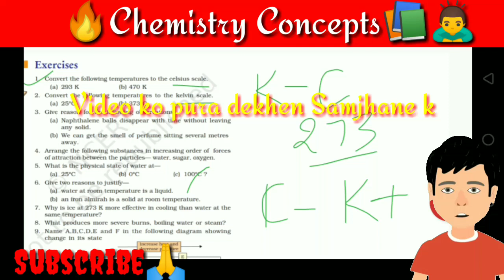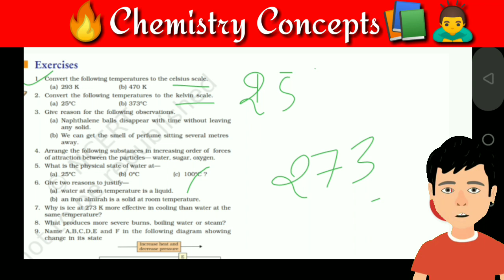Q2 chapter1 ncert exercise solution Science | mattar in our surrounding chapter solution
Q2 chapter1 ncert exercise solution Science | mattar in our surrounding chapter solution#ncertsolution